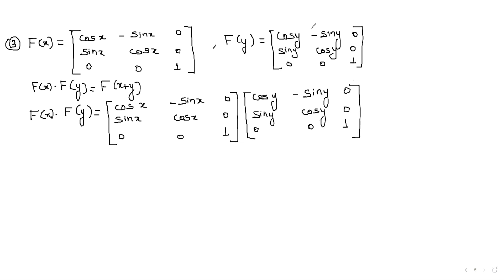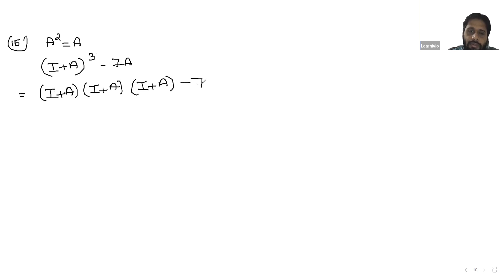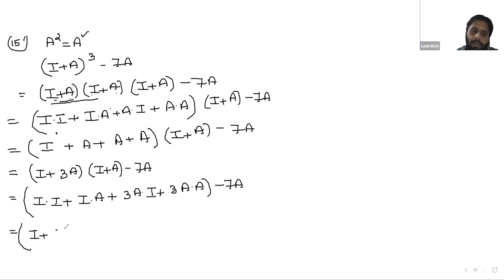Learnivio | Matrices | Lect 3 | JEE B2 | 08-05-2021